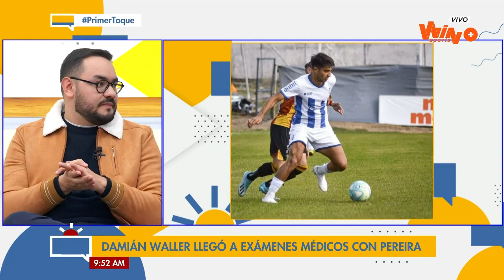Así van las negociaciones de Pereira con un par de jugadores extranjeros